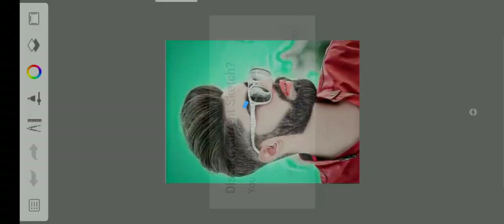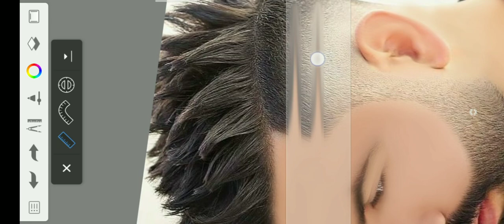न्यू ट्रिक फेस स्मूथ फोटो एडिटिंग#sketchbook_photo_editing ⁿᵉʷ ˢᵏᵉᵗᶜʰᵇᵒᵒᵏ ᶠᵃᶜᵉ ˢᵐᵒᵒᵗʰ ᵉᵈⁱᵗⁱⁿᵍ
New sketchbook riyal face smooth photo editing oll point face smooth to dosto video Sascha lags Ho to video like and my YouTube channel subecibe jrur Kijiye thanks all friends

Photo editing ke liye phlegm my YouTube channel subecibe Kare phir es number  par 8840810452 party photo send kare

Photos editing app name
1
Lightroom
2
Picsart
3
Sketchbook
4
Toolwiz
5
Snepseed
6
Photoroom
7
Faceapp

Es Abbi app Se photo editing hoto hai

Sketchbook riyal face smooth photo editing

Photoroom app settings one click background remove photo editing and photoroom app settings background color change photo editing and blar photo editing

Plz my YouTube channel subecibe kijiye